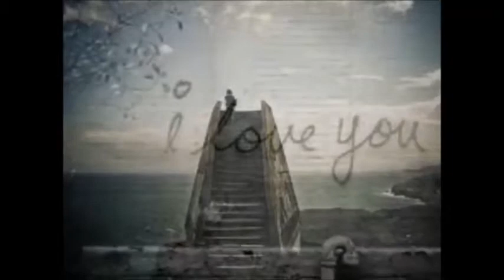SunStruck Amanda - Boston Cover